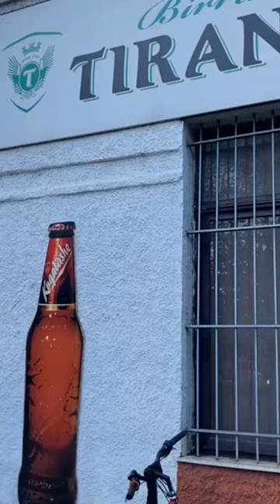Plas te Birra -Tirana: Punëtorët bllokojnë hyrjen e fabrikës